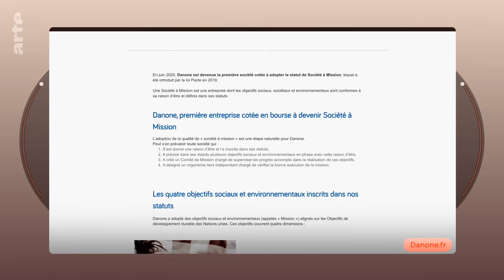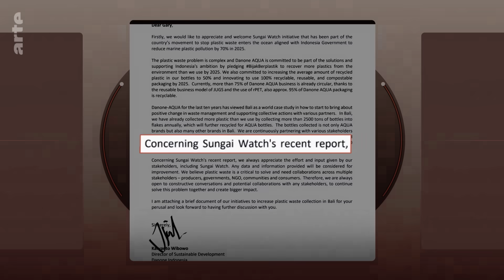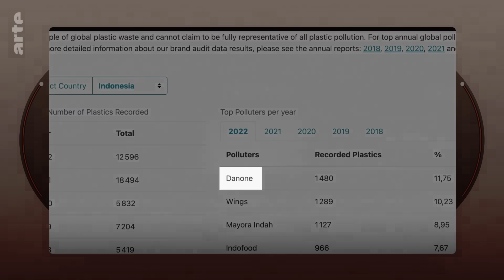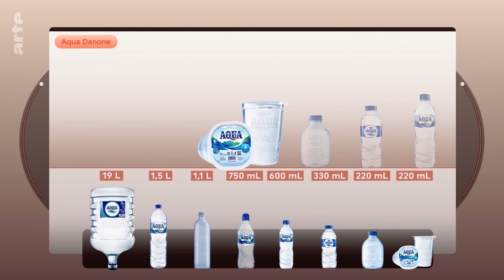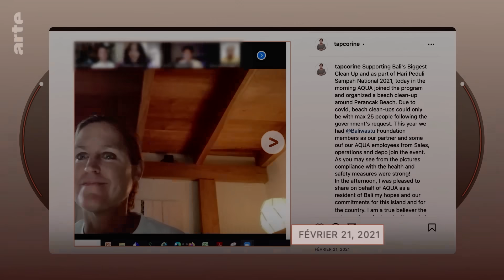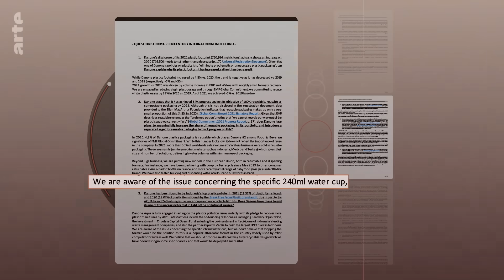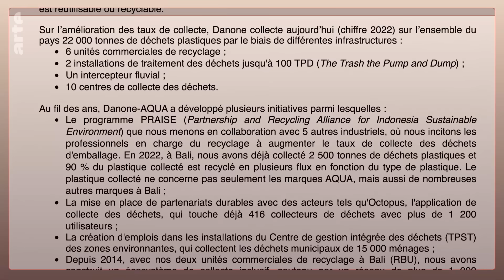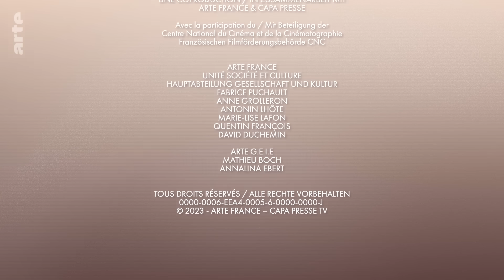Danone : Le fléau des mini bouteilles | Sources | ARTE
L’Indonésie est le deuxième pollueur plastique des océans, après la Chine. Des organisations de protection de l’environnement collectent et analysent les déchets plastiques retrouvés sur les plages, dans les mangroves ou les rivières.

Depuis 2020, plusieurs rapports d’ONG placent Danone en tête des pollueurs plastiques du pays. Cette entreprise française et sa filiale indonésienne Aqua multiplient pourtant les engagements en faveur de la préservation de la planète.  Grâce à des rapports et des publications sur les réseaux sociaux, l'équipe de "Sources" démontre comment Danone maintient sur le marché indonésien des produits très problématiques, comme un verre d'eau à usage unique, en dépit de ses engagements.

Sources
"Sources" est une série d’enquêtes menées à partir de bases de données open source, un nouveau territoire d'investigation.

En associant le spectateur à toutes les étapes de ses enquêtes, "Sources" explore les failles qui traversent les grands équilibres européens, et va au-delà des versions officielles : manquements aux droits de l’homme, défaillance des institutions, affaires d’Etat, abus de pouvoir ou exploitation criminelle de la planète. Ce magazine a pour ambition d'exposer les ressorts d'une désinformation que l'Osint (Open source intelligence), nouvelle et fructueuse matière offerte au journalisme d'investigation, combat avec ses propres armes.

En utilisant les réseaux sociaux, les bases de données en accès libre sur Internet, l’imagerie satellite ou encore des outils de tracking de bateaux ou d’avions, l'Open source intelligence se réapproprie ainsi un Internet largement exploité à des fins mensongères. En l'adaptant pour la première fois à un format vidéo inédit, avec pédagogie et rigueur, ARTE veut contribuer à la fois à démonter la manipulation des faits, et à lutter contre la défiance grandissante vis-à-vis des médias.

Vous avez une information, une source, un document à nous transmettre ?

Rédacteur en chef : Sylvain Pak

Liste technique
Productrice : Alexandra Jousset
Réalisation Maëva Poulet et Valentin Petit
Production Capa Presse
Pays : France
Année : 2023